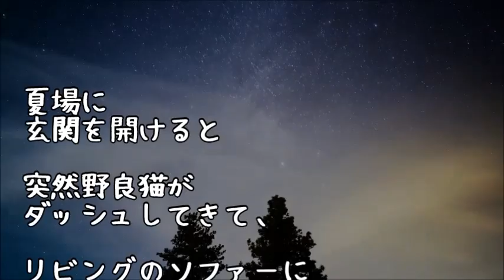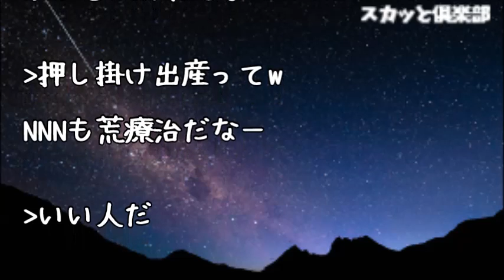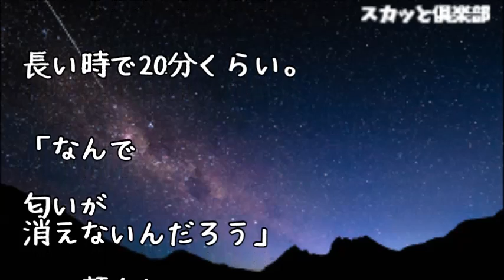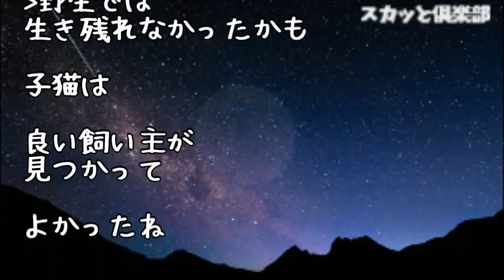【修羅場】玄関を開けると突然野良猫がダッシュしてリビングのソファーに陣取った！追い出そうとしても牙を剥いて威嚇してくるので、暫く放置していたら、ナンと突然苦しみ出して…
【修羅場】半狂乱のAママ『お前からもらった魚で親がﾀﾋんだ！お前もﾀﾋね！』と警察と旦那引き連れうちに凸→私「あげてないけど」 Aママ旦那「えっ！？」→結果、驚愕の事実が判明した！

【修羅場】連続窃盗事件の容疑者にされた俺に、嫁『離婚して』俺（無言で緑の紙に印鑑）会社「休職扱いにする」ほぼ解雇に･･･→後日、俺は年収1000万になった。元嫁『復縁しましょう^^』結果･･･

【修羅場】深夜に元カノ父が襲来！元カノ父『娘を傷物にしやがって！ブッ頃してやる！』俺「！？」警察『署まで来てもらいます』俺「なんで俺が！？」→結果･･･

【修羅場】嫁『元カレと結婚する！慰謝料払うし』俺「わかった」→1ヶ月後、リビングからの話し声で目覚めた。そこには

●引用元
▽記事